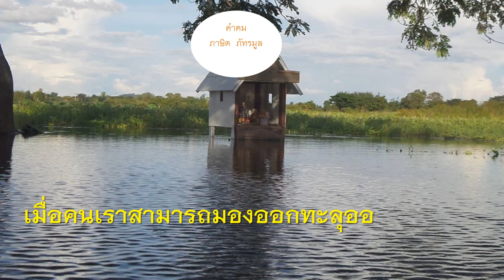คำคมภาษิต ชีวิตและความตาย